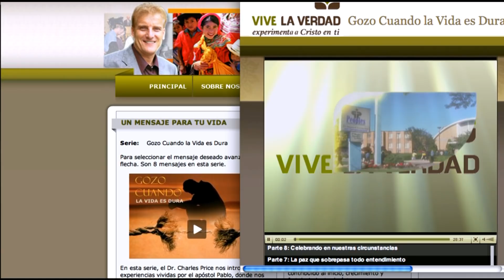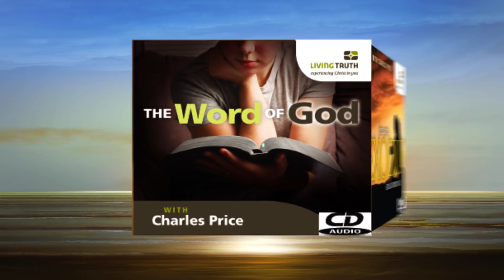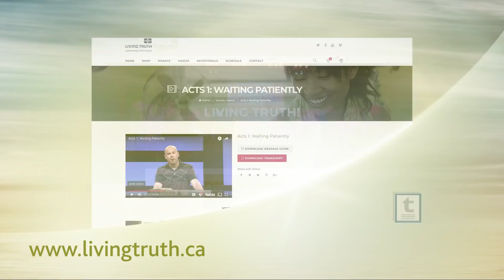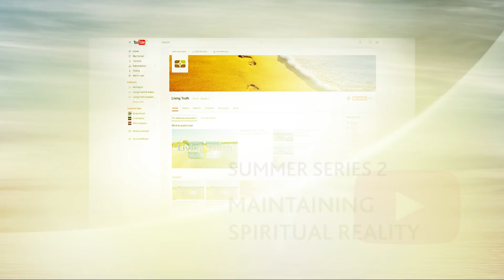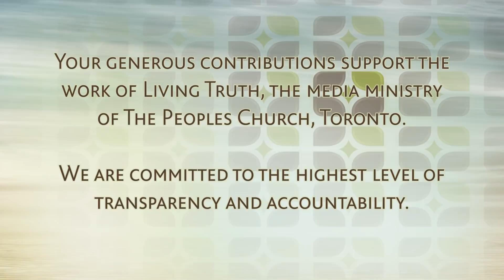Summer Series 1: Dynamics of an Effective Church